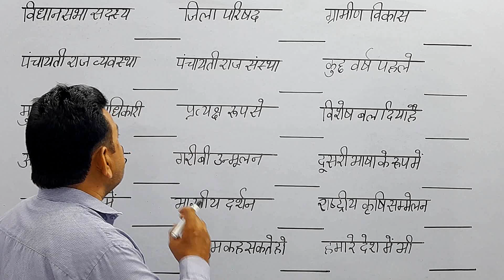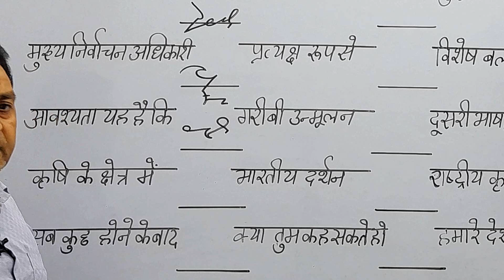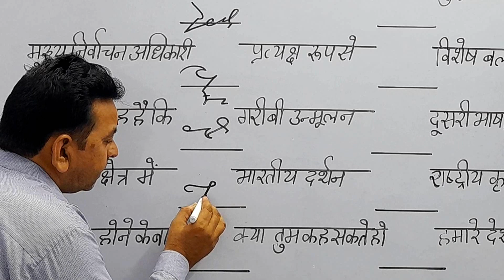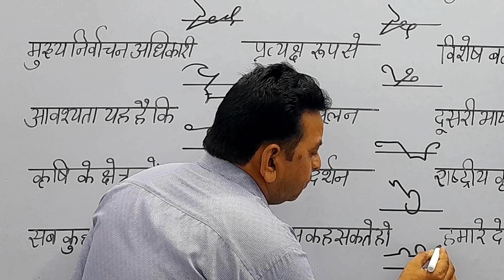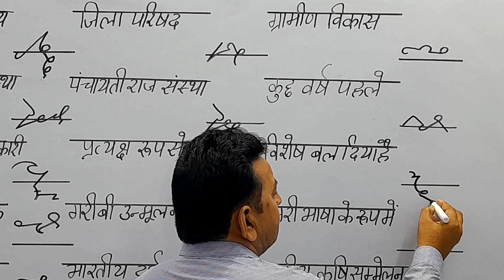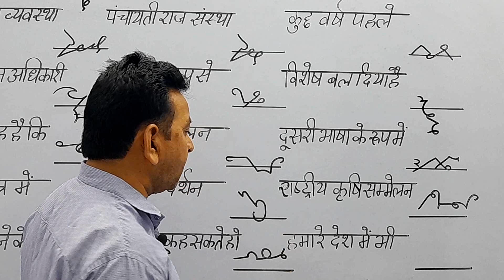SSC Shorthand Advance Outline Class Most Important Outlines || shorthand shabd chinh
SSC Shorthand Advance Outline Class Most Important Outlines || shorthand shabd chinh || ssc stenographer advance outline class M-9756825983
Online shorthand Class Join karne ke liye aaj he call karen  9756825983 par